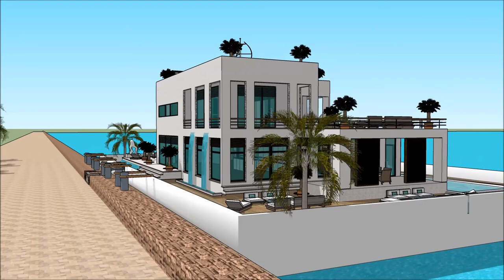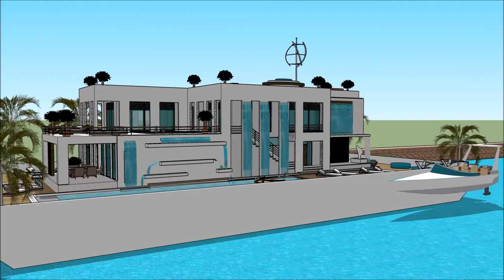オランダの スケッチアップ ハウスボースケッチアップ家3Dモデルスケッチアップ youtube デンマークの建築 建築家 値段 素材 地形 ギャラリー モデル Home in Holland Be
The floating house villa houseboatzania launching an innovative high-end luxury yacht floating house villa mansion home design potentially as a display of exhibition of the @. オランダの スケッチアップ ハウスボースケッチアップ家3Dモデルスケッチアップ youtube デンマークの建築 建築家 値段 素材 地形 ギャラリー モデル   Home in Holland Be

The collection of the Floating house villa houseboatzania concept of オランダの スケッチアップ ハウスボースケッチアップ家3Dモデルスケッチアップ youtube デンマークの建築 建築家 値段 素材 地形 ギャラリー モデル   Home in Holland Be consists of high luxury and architectural art pieces in minimalism combined with living on the waterfront of the harbour.

The floating house villa mansion yacht design has the basis to sustain living with high standards and contemporary structural design - オランダの スケッチアップ ハウスボースケッチアップ家3Dモデルスケッチアップ youtube デンマークの建築 建築家 値段 素材 地形 ギャラリー モデル   Home in Holland Be with numerous of prospects for excessive living and celebrating the desire of life worldwide: